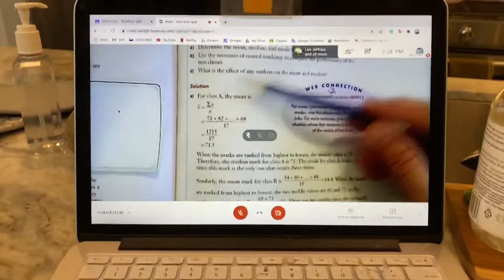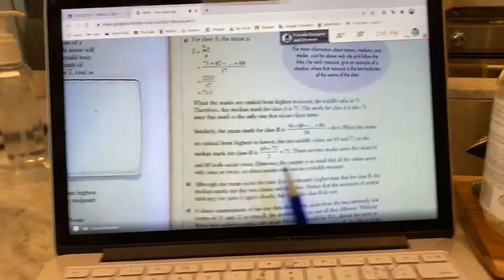day in my life (mom’s bday, online school, running errands)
Hey guys!!! I hope you enjoyed watching a day in my life! Love you guys!!! Bye!!!
VSCO-paigehall1922
Snap-paigehall_vlogs